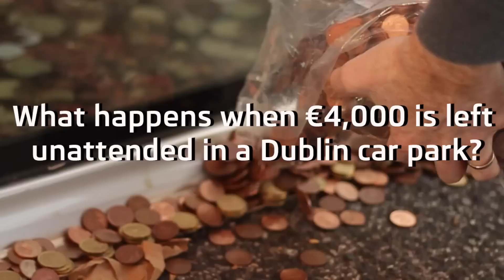How long does €4,000 cash last unattended in a Dublin car park?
ŠKODA Left €4,000 unattended in a Dublin car park to launch their new scrappage deal, which allows you to transform your old car into €4,000 cash.